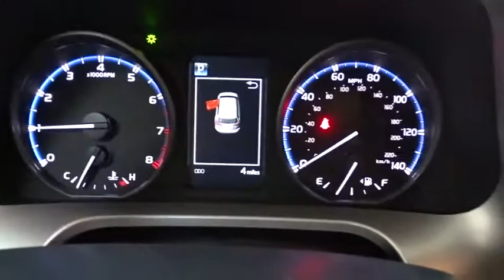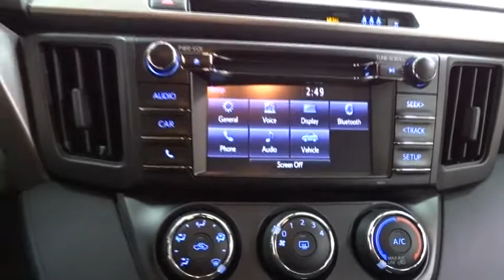2017 Toyota RAV4 Des Plaines, Elmhurst, Schaumburg, Chicago, Naperville, IL T49626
Bredemann Toyota
1301 W Dempster St

ALL WEATHER LINER PACKAGE  -inc: Cargo Tray  All Weather Floor Liners,All Wheel Drive,Power Steering,ABS,4-Wheel Disc Brakes,Brake Assist,Wheel Covers,Steel Wheels,Tires - Front All-Season,Tires - Rear All-Season,Temporary Spare Tire,Power Mirror(s),Rear Defrost,Privacy Glass,Intermittent Wipers,Rear Spoiler,Power Door Locks,Daytime Running Lights,Automatic Headlights,AM/FM Stereo,CD Player,MP3 Player,Bluetooth Connection,Back-Up Camera,Auxiliary Audio Input,Steering Wheel Audio Controls,Pass-Through Rear Seat,Bucket Seats,Rear Bench Seat,Adjustable Steering Wheel,Trip Computer,Power Windows,Keyless Entry,Cruise Control,Adaptive Cruise Control,A/C,Cloth Seats,Driver Vanity Mirror,Passenger Vanity Mirror,Engine Immobilizer,Traction Control,Stability Control,Front Side Air Bag,Lane Departure Warning,Lane Keeping Assist,Tire Pressure Monitor,Driver Air Bag,Passenger Air Bag,Front Head Air Bag,Rear Head Air Bag,Passenger Air Bag Sensor,Knee Air Bag,Child Safety Locks